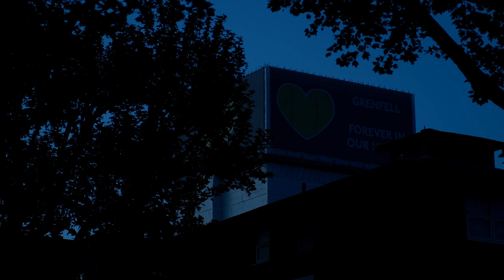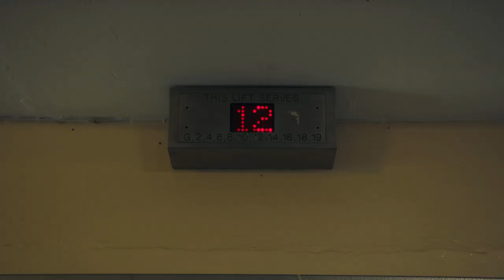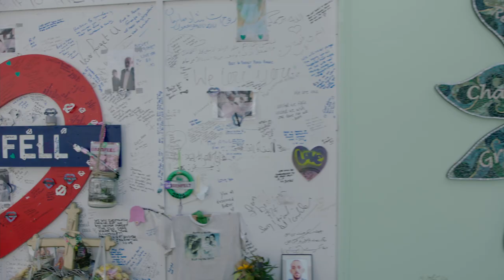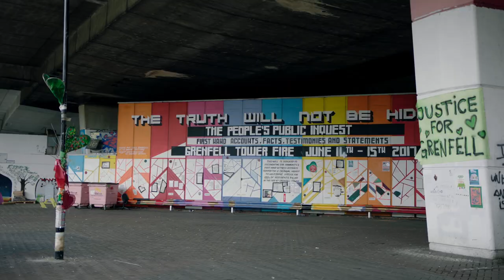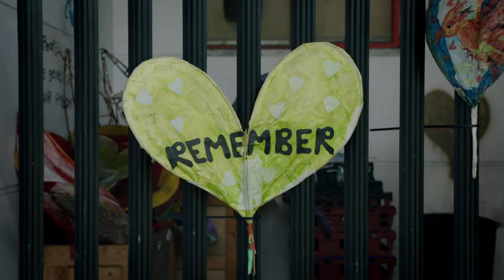GOLD & ASHES - a tribute to the Grenfell Community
This beautiful and powerful film pays great tribute to the survivors and bereaved who have been so impacted by the fire at Grenfell 50 months ago today.
The GOLD & ASHES project - of which this is a part - has captured an integral part of the history we are part of.
The photography book which captures portraits of many of our community does so with care and compassion at its core.
Those we lost are forever in our hearts. Today and always.Follow Grenfell United: